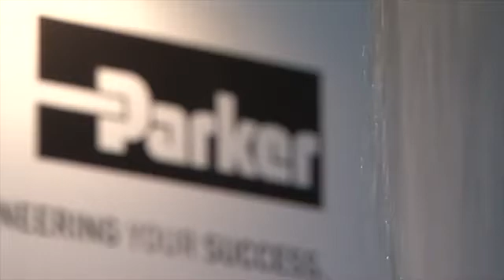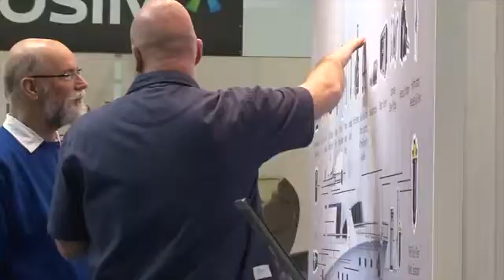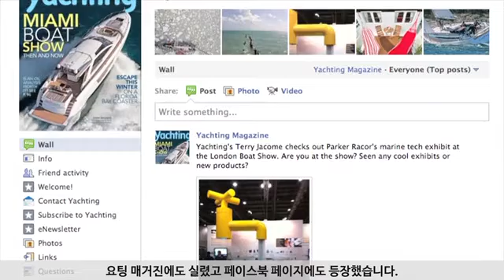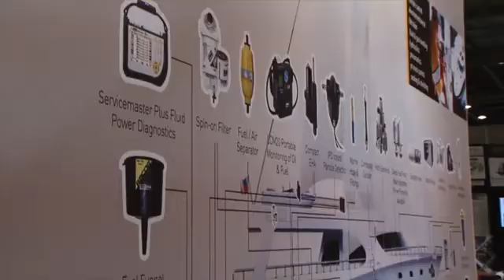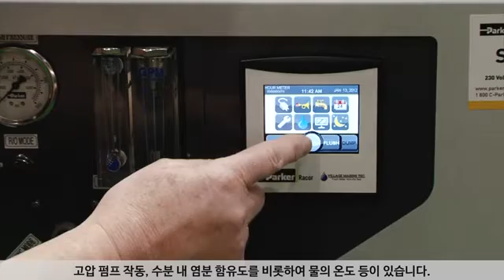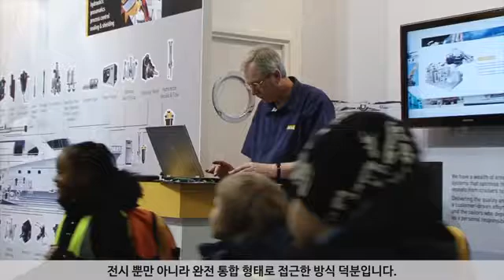파카하니핀, 국제 보트 쇼에서 담수화 솔루션 워터메이커 전시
국제 보트 쇼, International Boat Show
Parker 의 'Village Marine Tec' 는 30년 이상의 기술 경험을 바탕으로 가장 어려운 현장을 위한 혁신적인 정화 장치인 워터메이커를 개발 했습니다. 바다 한 가운데, 해저 800 피트, 해상 석유 굴착 현장, 사막, 재해, 재난 지역을 위한 제품입니다. 파카의 혁신적인 담수화 장비를 확인하세요.